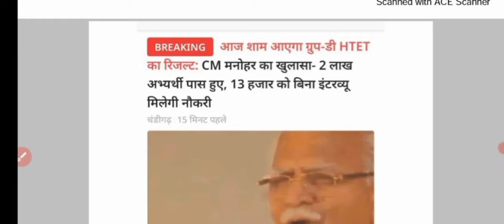Haryana group d result update // Group D में दो लाख अभ्यार्थी पास हुए :- मुख्यमंत्री आज आयेगा रिजल्ट